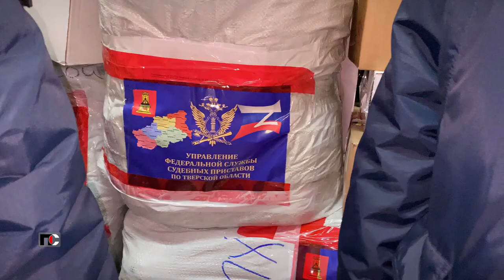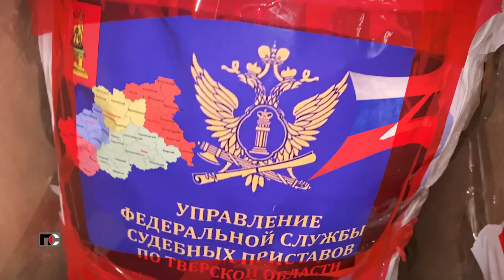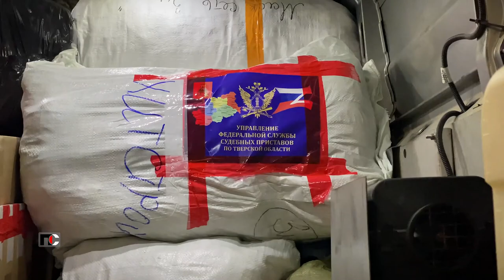Патрульная Служба - 24.02.12